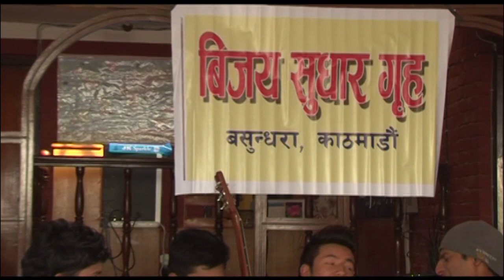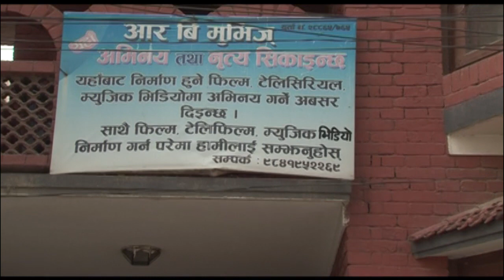Nepali Short Movie - "Sanjiwani" || Latest Nepali Short Movie 2016 || Tv Serial 36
Cast: Surbir Pandit , SitalK.C, Sangita Shiwakoti, Tika Shiowakoti, Anu Budhathoki, Khagendra Upreti, Januka Bohara
Production: R B Movies
Cameraman: Rahul Rai
Music Arranger: Arjun Pokhrel
Singers: Bikram Rai and Sapana Rani Joshi
Lyrics: Rishiraj Acharya
Production Controller: Lalit Bista
Producer: Bimala Acharya
Writer/Dir: Rishiraj Achary